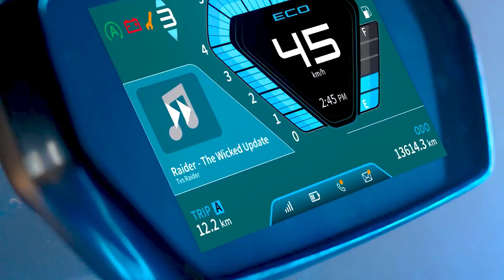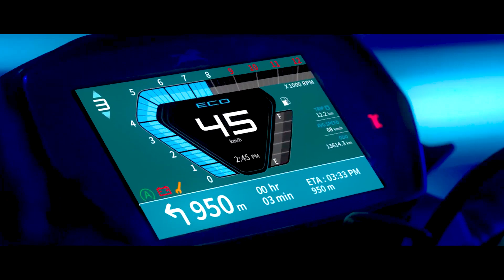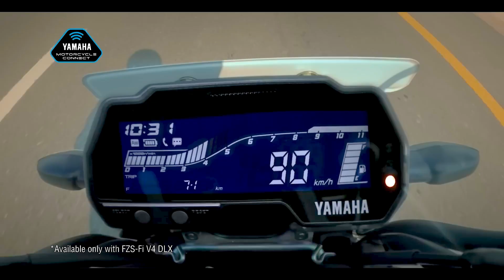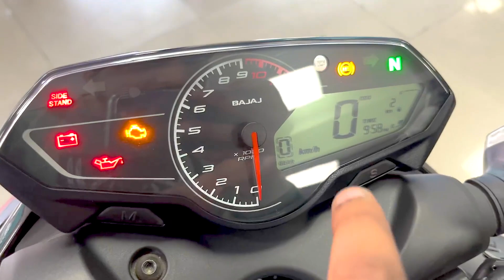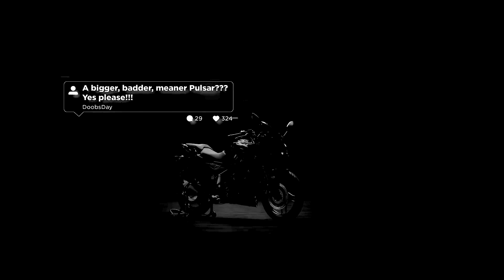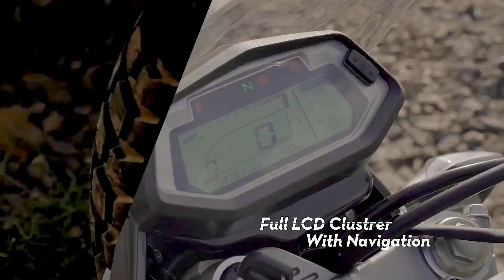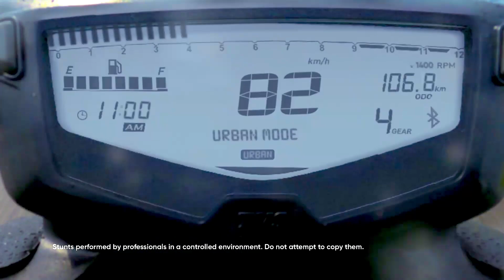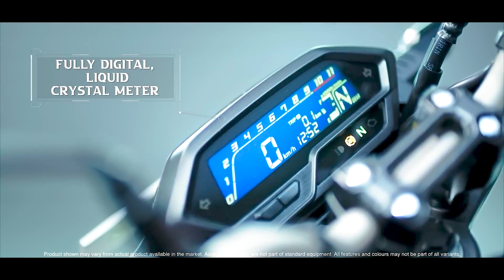Best Bike in India For Mileage and Performance 2023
Best Bike in India For Mileage and Performance 2023 | Best Mileage Bike in India 2023. Hi Guys, Mera name Prakash Panchal hai shuru me maine bike ke tutorial se start kiya tha and abhi me bike, car aur scooter ke video and reviews karta hu.